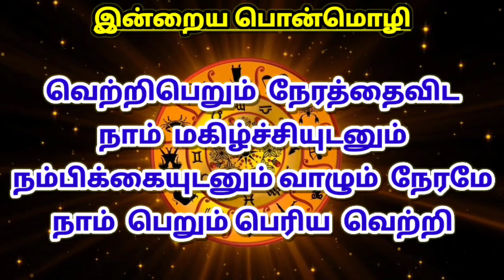Today Rasi Palan - 20.04.2021 Indraya Rasi Palan Tamil | இன்றைய ராசி பலன் | Daily Rasi Palan tamil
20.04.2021 இன்றைய ராசி பலன் .ஒவ்வொருவருடைய ராசிக்கும் இன்று என்ன மாதிரியான பலன் என்பதை தெரிந்து கொள்வோம்.

Indraya Rasi Palan for Mesham - Aries | இன்றைய ராசிபலன் - மேஷம்
Indraya Rasi Palan for Rishabha - Taurus| இன்றைய ராசிபலன்  - ரிஷபம்
Indraya Rasi Palan for Mithunam - Gemini | இன்றைய ராசிபலன் - மிதுனம்
Indraya Rasi Palan for Kadagam - Cancer| இன்றைய ராசிபலன்  கடகம்
Indraya Rasi Palan for Simmam - Leo | இன்றைய ராசிபலன்  சிம்மம்
Indraya Rasi Palan for Kanni - Virgo | இன்றைய ராசிபலன்  கன்னி
Indraya Rasi Palan for Thulam - Libra | இன்றைய ராசிபலன்  துலாம்
Indraya Rasi Palan for Viruchigam - Scorpio | இன்றைய ராசிபலன் - விருச்சிகம்
Indraya Rasi Palan for Dhanusu - Sagittarius | இன்றைய ராசிபலன் - தனுசு
Indraya Rasi Palan for Magaram - Capricorn | இன்றைய ராசிபலன் - மகரம்
Indraya Rasi Palan for Kumbam - Aquarius | இன்றைய ராசிபலன்  - கும்பம்
Indraya Rasi Palan for Meenam - Pisces | இன்றைய ராசிபலன் - மீனம்

Today rasipalan   20-April-2021
Today rasi palan  20-April-2021
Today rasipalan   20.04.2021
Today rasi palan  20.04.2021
Today rasipalan   20/04/2021
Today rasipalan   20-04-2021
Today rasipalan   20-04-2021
indraya rasi palan, pugazmedia, pugaz media, 2021 rasi palan, புத்தாண்டு